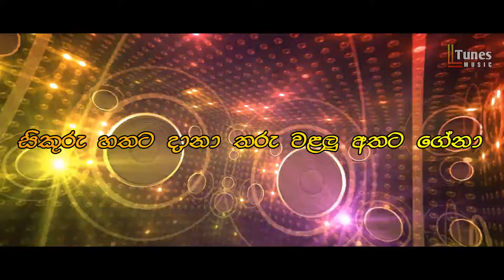Sikuru Hathata Lyrics (සිකුරු හතට) | Deweni Inima & Sangeethe Crossover Song | Lyrics Tunes Music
Sikuru Hathata Lyrics (සිකුරු හතට) - Various Artists | Deweni Inima & Sangeethe Crossover Song | Lyrics Tunes Music |

♪ Artist - Keshan Shashinda
                Raween Kanishka
                Lavan Abhishek
                Naveen Dilshan
                Anura Priyakalum
                Nilupul Bandara
                Sithum Nimantha
♪ Melody & Music - Nimesh Kulasinghe

More Tags :
Deweni Inima
Sangeethe
Deweni Inima Sangeethe Crossover Song
TV Derana
New Songs
New Lyrics Video
Derana Tv
Lavan Abishek
Keshan Shashindra
Raveen Kanishka
Nayanathara WickramaArachchi
Roshel Rogers
Shalini Fernando
eTunes
eTunes New Music Video
Nimesh Kulasingha
Saranga Mendis
Saman Edirimuni
Ishara Madushan
Deweni Inima Yesterday Episode
Sangeethe Today
Sangeethe Yesterday
Sangeethe Today Episode
Sangeethe Yesterday Episode
2021 new song
Sri Lanka
Sri lankan New Sinhala Song
Sri Lankan New Sinhala Song Lyrics
Sinhala Song
Tv Derana Live
Sinhala
2021
Deweni Inima ang Sangeethe Crossover
Deweni Inima Teledrama
Sangeethe Teledrama
Lyrics Tunes Music
Sinhala New Songs
DTV
Nadagamkarayo
Sara
Sudu Chuuti
Kawadiya
Geethika
New Love story
Deweni Inima Love story
Sangeethe Love story
Love Seen Deweni Inima
Sangeethe Love seen
Radeesh and Lihini
Awantha and devmi
Anuhas and Aksha
Anuksha
Dewantha
Rashli
New
Rashli Couple love seen
Anuksha Couple love seen
Dewantha Couple Love seen
Gosip Video
Nadagamkarayo Love seen
Sinhala Aluth Sindu
Sikuru hathata
Sikuru hathata dana tharu walalu athata gena
Sikuru Hathata New Song
new sinhala song lyrics
lyrics video
lyrics music video
Lavan Abishek new song
Sangeethe love seen
Sangeethe Teledrama new song
Sangeethe and Deweni Inima
Sri Lankan New Song
Yohani New Song
Sinhala New Rap
Sangeethe Deweni Inima Crossover Episode
Deweni Inima New trending Song
Sangeethe New Trending Song
Sinhala
Sinhala new Song
Sri Lankan Popular song
Sikuru
Hathata
Dana
Tharu
Walalu
Athata
Gena
Deweni Inima Sangeethe Fans
Nadagamkarayo Today
Nadagamkarayo Yesterday
Nadagamkarayo Today Episode
Nadagamkarayo Yesterday Episode
Sinhala Teledrama New Song
Sinhala Teledrama
Sinhala Teledrama Theme Song
Sinhala Lyrics
Sri Lankan Actress
New Music Video Lyrics
Deweni Inima New Song With Lyrics
Deweni Inima and Sangeethe Crossover Episode
Second Inning
Second Inning and Sangeethe Crossover Song Lyrics Video
Sinhala Lyrics Song Video
Sinhala Aluth Sindu
Sinhala New Song
new lyrics video sinhala
Sri lankan lyrics
Derana
Derana TV
Nadagamkarayo Teledrama New Episode
Deweni Inima Snageethe new episode
Sanda Nidanna